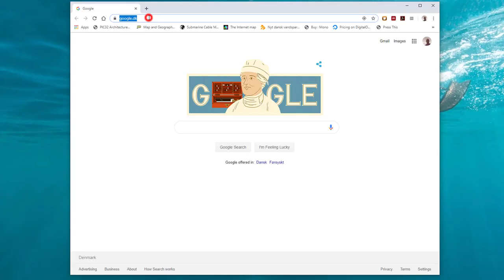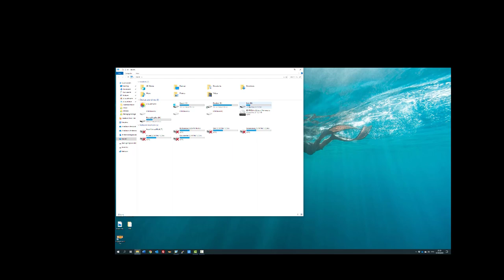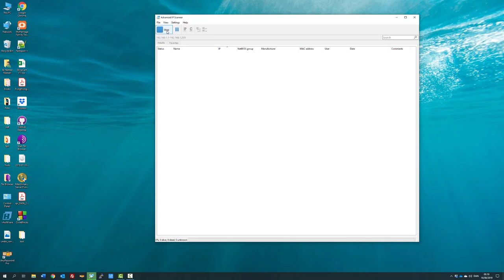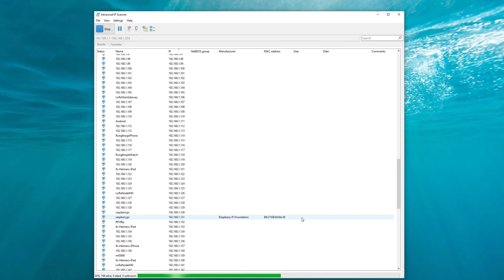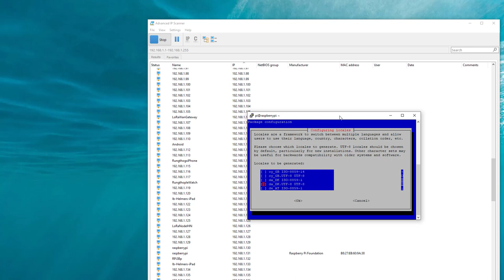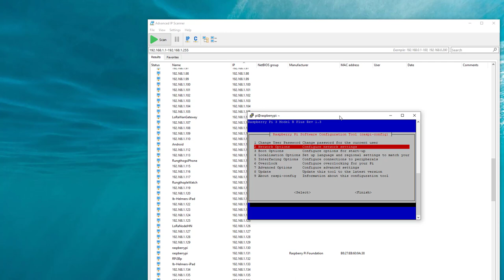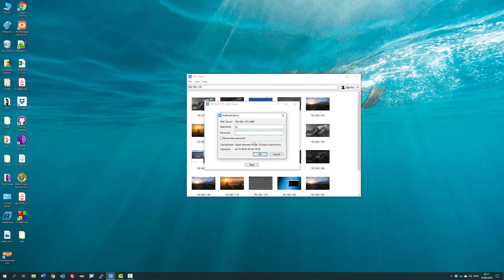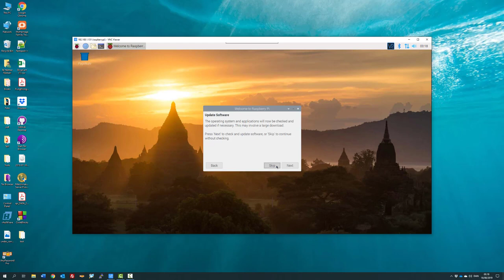Headless_RPI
How to setup Raspberry pi without keyboard or monitor